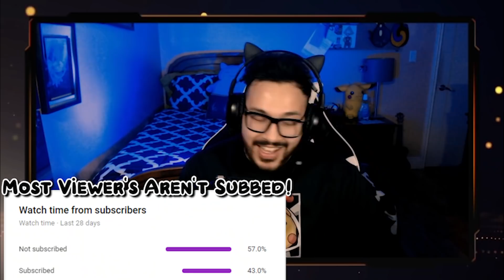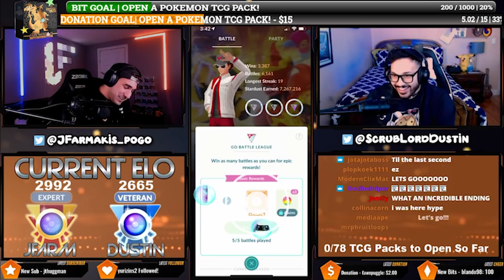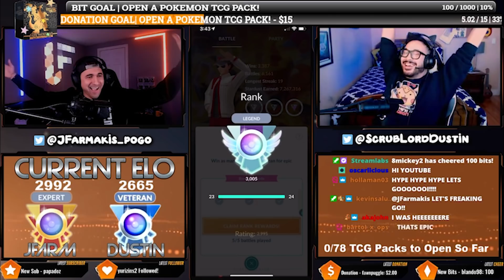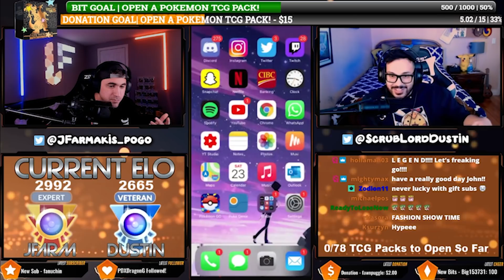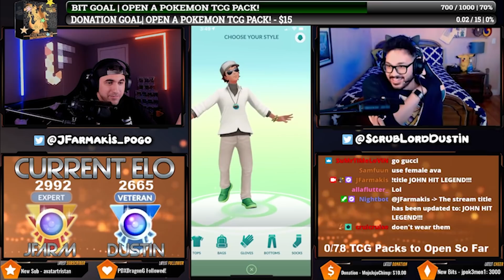I FINALLY HIT *LEGEND* RANK TODAY! | Pokémon GO Battle League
JOHNS TEAM - Tropius, Deoxys, G. Fisk!

Resources:
Pokebattler
PvPoke